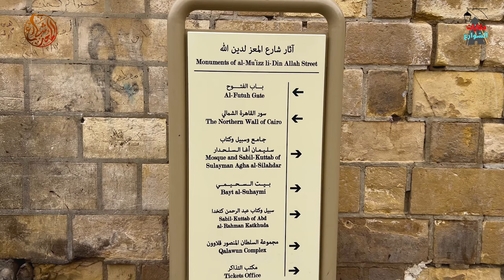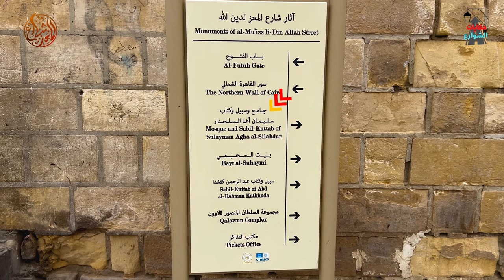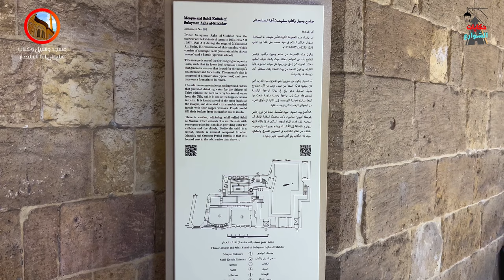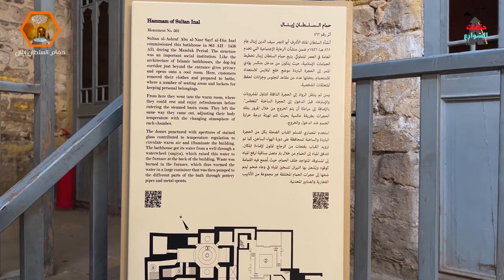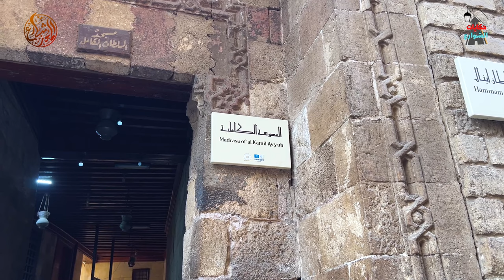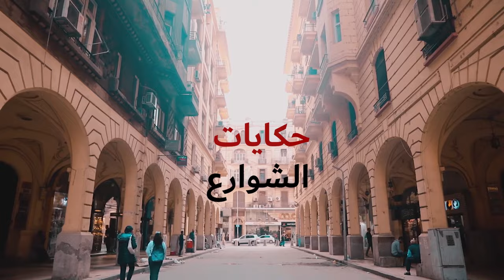شارع المعز|تاريخ القاهره الفاطمية القديمة|رحلة داخل مجموعة سليمان أغا السلحدار وعدد من الاثار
حلقة انهارده هى الحلقة الثالثة من سلسلة حلقات شارع المعز لدين الله الفاطمي

شارع المعز لدين الله الفاطمي أو الشارع الأعظم أو قصبة القاهرة أو قصبة القاهرة الكبرى

 شارع يمثل قلب مدينة القاهرة القديمة والذي تم تطويره لكي يكون متحفاً مفتوحاً للعمارة والآثار الإسلامية

 مع نشأة مدينة القاهرة خلال عهد الدولة الفاطمية في مصر نشأ شارع المعز فكان تخطيط المدينة يخترقه شارع رئيس يمتد من باب زويلة جنوباً وحتى باب الفتوح شمالاً في موازاة الخليج، وأطلق عليه الشارع الأعظم وفي مرحلة لاحقة قصبة القاهرة

 قسم المدينة قسمين شبه متساويين وكان المركز السياسي والروحي للمدينة

 يزخر الشارع الأعظم بسلسلة من المنشآت الدينية والتعليمية والطبية والتجارية والسكنية، بحيث أصبح القسم الأكبر من الآثار الإسلامية لمصر مركزاً داخل حدود القاهرة المملوكية، وتجمعت الأنشطة الاقتصادية في هذا العصر حول الشارع الأعظم وعلى امتداده خارج باب زويلة تجاه الصليبة والقلعة، وامتدت قصبة القاهرة خارج أسوارها الفاطمية من أول الحسينية شمالاً خارج باب الفتوح وحتى المشهد النفيسي جنوباً خارج باب زويلة.

أطلق على الشارع قديماً عدة أسماء هي الشارع الأعظم وقصبة القاهرة وقصبة القاهرة الكبرى، وأخيراً أطلق عليه اسم المعز لدين الله في عام 1937 تكريماً لمنشئ القاهرة

تمتد تلك التسمية من باب الفتوح إلى باب زويلة، شاملة شوارع باب الفتوح، أمير الجيوش، النحاسين، بين القصرين، الصاغة، الأشرفية، الشوايين، العقادين، المناخلية، والمنجدين، السكرية إلى باب زويلة

وتعود التسمية الحالية إلى الخليفة الفاطمي المعز لدين الله وهو أبو تميم معد بن المنصور إسماعيل بن القائم بأمر الله محمد بن المهدي عبد الله الفاطمي، الذي يعود أصله إلى جزيرة صقلية بينما ولد بمدينة المهدية سنة 319هـ وتنسب إليه القاهرة المُعزية. بويع بالخلافة في المغرب وكان أول خليفة فاطمي يدخل مصر بعد فتحها سنة 358ه

بالنسبة للناس اللى بتسأل على عنوان شارع المعز وكيفية الوصول اليه
بص يا سيدى/سيدتى انت حتركب مترو وتنزل العتبة او رمسيس ومن هناك تركب عربية للحسين وقول للسواق نزلنى الغورية نزلت الغورية حمد الله عـ السلامة عدى الناحية التانية حتلاقى قدامك شارع المعز
او ممكن تركب مترو وتغير من العتبة الى اتجاه العباسية وتنزل محطة باب الشعرية وتسأل عن شارع النحاسين او امير الجيوش وتمشى فيه لحد آخره حتلاقى شارع المعز
وممكن لو انت جاى من صلاح سالم انزل تحت كوبرى الفنجرى واركب عربية البنهاوى وانزل باب الفتوح وخش فيه حتلاقى مسجد الحاكم هو ده شارع المعز

كلما ضاقت علي، ذهبت إلى شارع المعز لدين الله الفاطمي. بعض الشوارع كالقصائد، وهذا الشارع تحديدا يشبه القصيدة العربية من أكثر من وجه. كأنه البياض بين الشطرين فى البيت، على يمينك صف منازل ومدارس ومساجد وعن شمالك صف مثله، كأنها صدور وأعجاز وأنت سائر فى البياض الممتد بينها

الشارع يصل طوله إلى 4800 متر تقريباً وهذا يعتبر أحد أهم الأسباب التي جعلت كُتاب التاريخ يطلقون عليه بصفة دائمة الشارع الأعظم بالإضافة إلى كونه الشارع الذي تمر به أغلب المواكب الهامة في هذا العصر مثل: موكب نقل كسوة الكعبة وغيرها